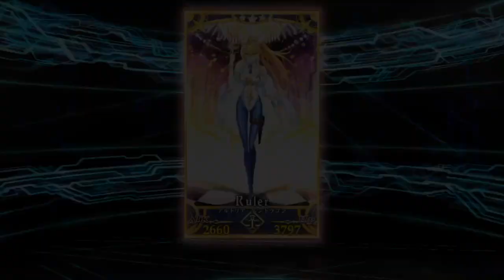水着獅子王(アルトリア・ペンドラゴン〔ルーラー〕) 霊基再臨&マイルームボイス(絆除く)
第二再臨なかなか気風があって凛々しさもある、とても美しい。
なお、特別再臨を使用したため0:55から再臨スタートです、ご了承ください。

アルトリア・ペンドラゴン